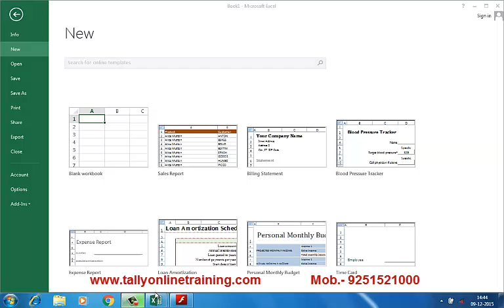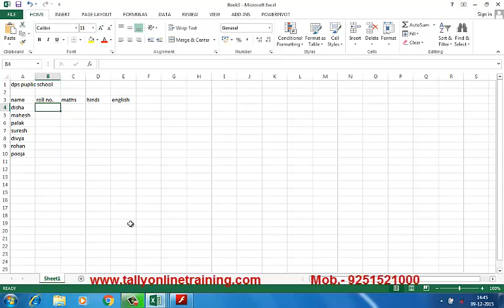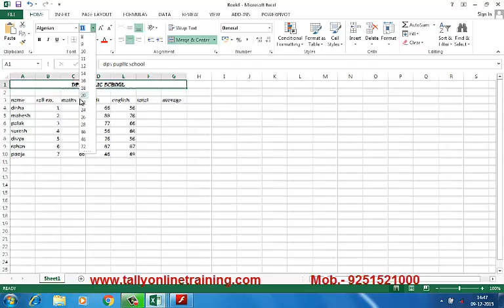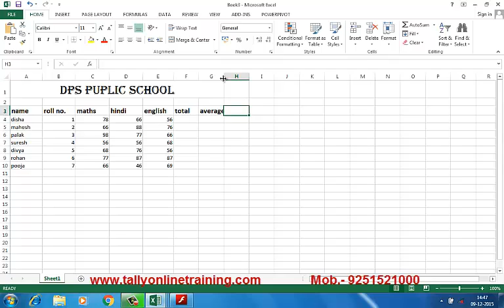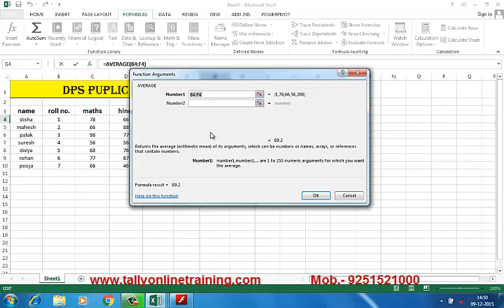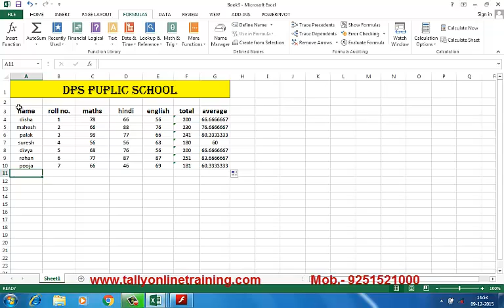9 Marksheet MS Excel | Learn Microsoft Excel | OnlineTraining Ms-Excel\ RS-CIT Training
MS Excel | Learn Microsoft Excel | OnlineTraining Ms-Excel\ RS-CIT Training